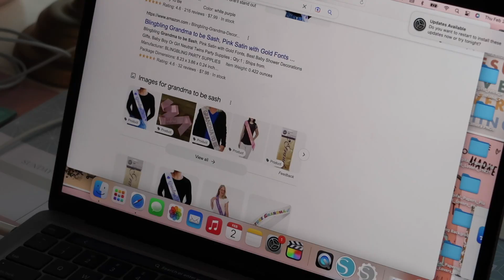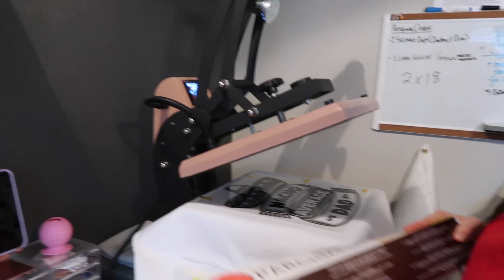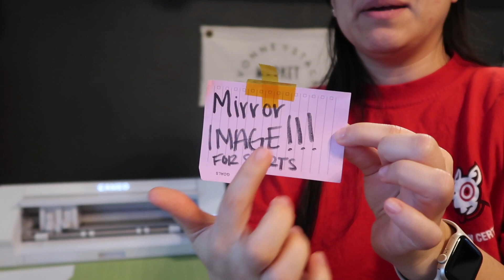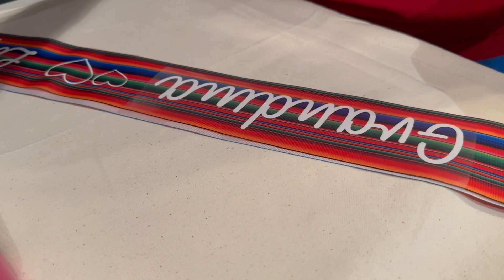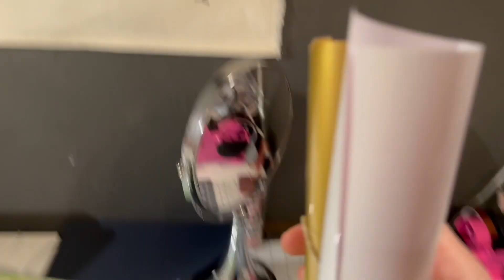Running My Small Business: Mistake After Mistake + Lessons I've Learned ♡ Ivonne Stacy Market Vlog#5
Hola Chicas and welcome back,

VLOG #5 is here!

Spend a day with me making orders, having a mini meltdown and asking for your advice. Also, if you have small business- share it with me! I would love to check it out.

Thank you for being here and watching my new journey as a business owner.

Love,

Ivonne Stacy.